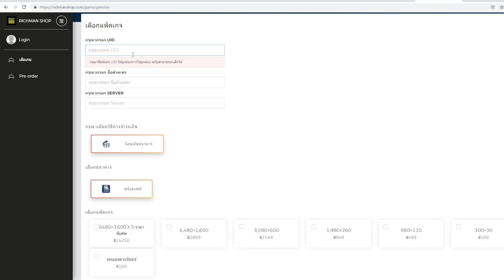รีวิวไอดี #154 REDVALKYRIE Ayaka C6 คลิปก่อนดวงไม่ดีค่ะ มาดูของจริงอาติแฟค GOD ดีกว่า Lakoi Play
วันนี้มาดูอีกไอดี C6 ที่แท้ทรู ทั้งตัว รวมถึง Artifact แบบ God ดูแล้วตาลุกวาวว่าคนเราดวงดีขนาดนี้ต้องทำยังไง แต่ก็จบด้วยลาก่อยเอาไปตายในอบิสอยู่ดี

ผู้สนับสนุน Richmanshop ร้านเติมเกมออนไลน์ บริการเติมเพชร Genshin Impact ราคาถูก ไว ปลอดภัย 100%